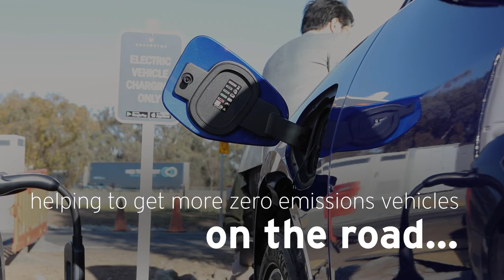Future Fuels Program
ARENA launched the Future Fuels Program, with a $127.9 million funding envelope to support fleets to shift to new zero emissions vehicle (ZEV) technology over the next four years.

The Future Fuels Program will operate as a competitive, open and ongoing program that aims to support vehicle fleet operators to integrate ZEVs into their operations.

Funding will be available for light vehicle fleet operators for charging and electrical infrastructure, while heavy fleet operators are eligible for funding towards enabling infrastructure and some support for vehicle costs. ARENA is also looking to fund projects that incorporate hydrogen fuel cell vehicles and refuelling infrastructure.